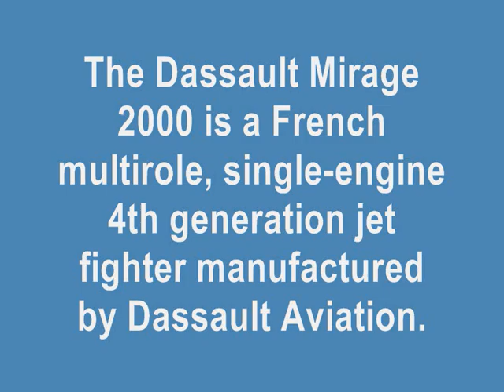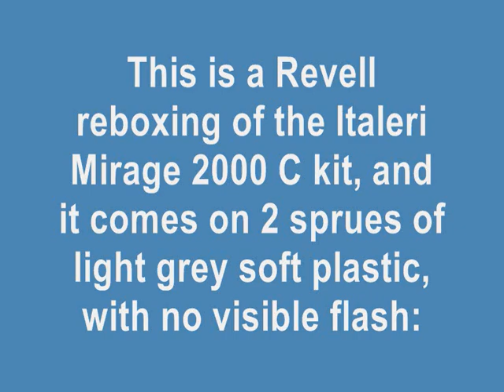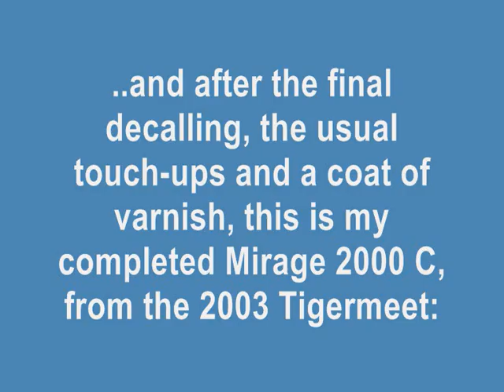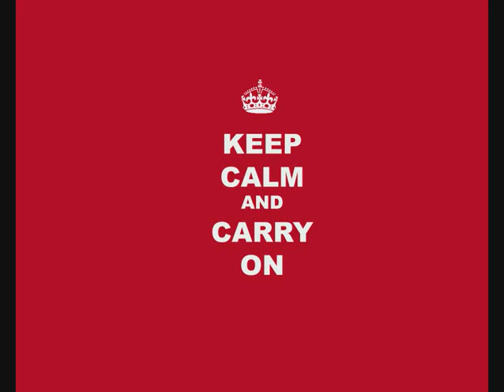REVELL 1/72 Mirage 2000 C 'Tigermeet 2003' - A Building Review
This is MY take on the same kit my son did earlier! Slightly different decals, as my sons version was from the Tigermeet in 2004. My version is from the Tigermeet in 2003..  :)

Kit Rating: 8 / 10 (Needed a bit of filler!!)

Decal Rating: 8 / 10 (Decals did not conform as good as I had hoped)

Not a bad kit, but needed some work done to it..

All model related photos and videoclips by BasicModelling